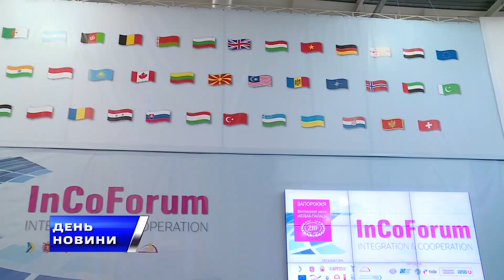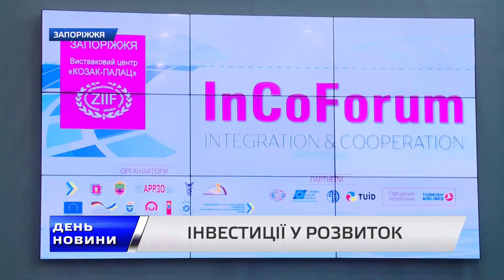У Запоріжжі почав роботу другий міжнародний інвестиційний форум “ІнКо Форум 2017”